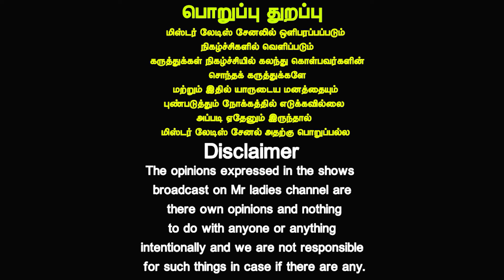Fibroadenoma | Fibrocostic disease | Marpaka neer kati |Dr.Deepa Arulaalan |Mr Ladies